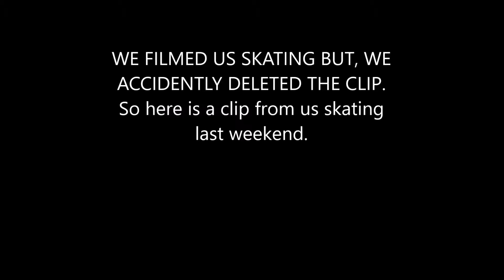ROLLER SKATING???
Post up to three videos a week!